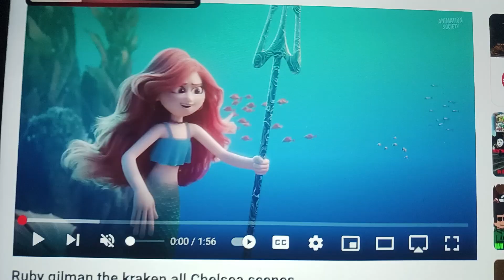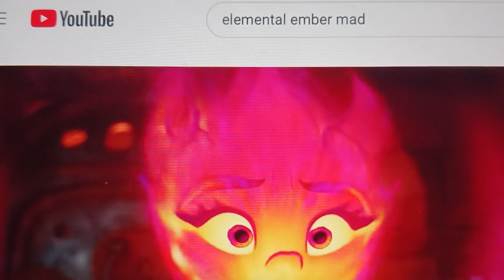bubble guppies 2 Shrek 2 part 16 / 17